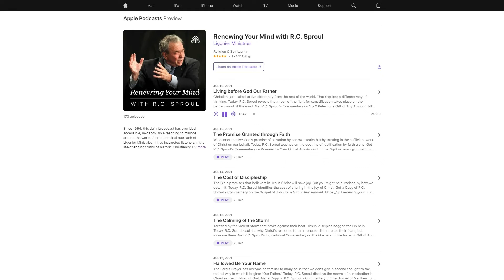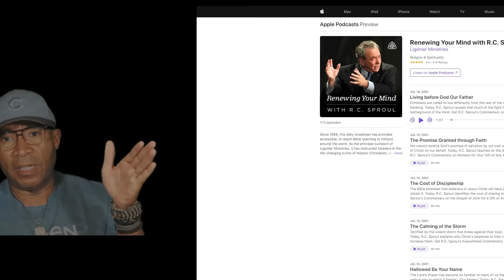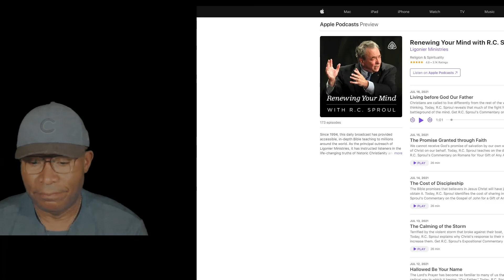Hey, "Reverend Al! This is what Biblical Preaching sounds like! The late, great Dr. R.C. Sproul!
I just wanted to share this podcast of a recent Renewing Your Mind episode hosted by the late Dr. Robert Charles (R.C.) Sproul.

By God's providence, I listened to this episode this morning (7/16/2021) while working out, and it was one of those God moments believers have from time to time. We talk or think about something, and then God brings a similar thought into our sphere.

As Sister Pamela McKinney told me when I shared this event, "I love when this happens." So, I know I am not alone when God blesses us with these divine encounters. It brings so much joy to our lives and today was no different.

I would submit to you one of the main reasons the Church is so insipid is we are bereft of intellectual acumen and lamely attempt to subside on emotions. I dare your attention to Biblical rejoiners such as "As a Man THINKETH so is he" (Proverbs 23:7) and the Biblical passage that Dr. Sproul uses during this podcast, "Wherefore gird up the loins of your mind, be sober, and hope to the end for the grace that is to be brought unto you at the revelation of Jesus Christ" (1 Peter 1:13).

I invite you to listen to the entire podcast. Dr. Sproul entered eternity in December 2017, but his impact still lives on today. I listen each morning to Renewing Your Mind, and even though R.C and I differ on some secondary theological matters, we are 100% aligned on the essential matters of the Faith.

I share this podcast with you to illustrate the stark difference between someone like Dr. Sproul and Rev. Sharpton, and Rev. Eric Dyson.

Listen how Dr. Sproul exegetes 1 Peter 1 and remember how poorly Rev. Sharpton handles Ephesians Chapter 1.

It is the podcast dated July 16, 2021, titled "Living before God Our Father."

If you have a Prayer request, I have a supplication Page
If you have a Praise, I have a L.I.F.E. Page
If you have a Biblical question, I have the "Ask Dr. Ricky" Page
If you have interest in further hearing from me, I have over 90 blogs on the Resource Page

To purchase my book: "Weighed and Found Wanting":